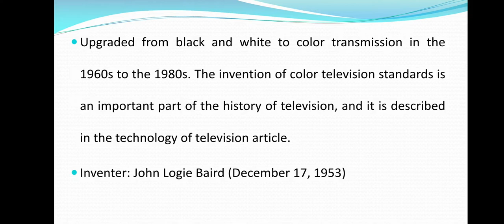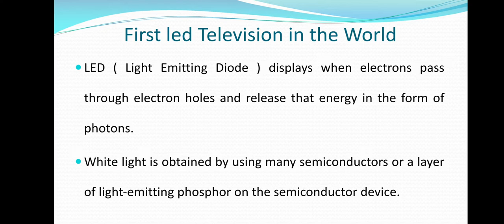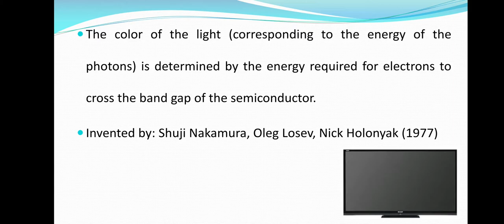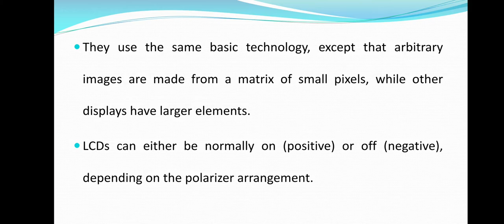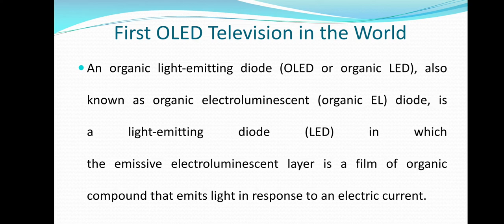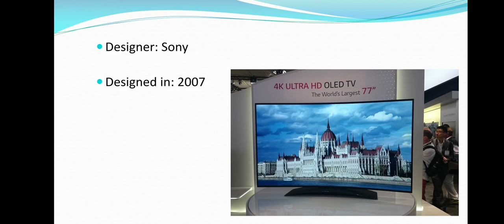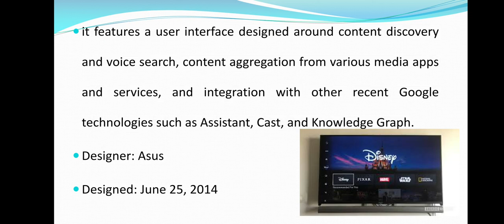Modern Era of Television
Hello friends, I am Ayush and in this video I have mentioned about latest versions of television. To know more, watch the video. I hope you like it.